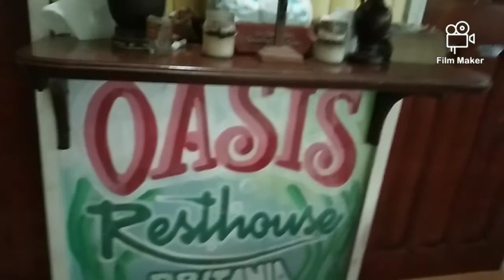BRITANIA ISLAND HOPPING PART 1 | AT OASIS REST HOUSE AND HAGONOY ISLAND D BEST!!!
Super happy nakapunta ako, kami dito guys..
Super gandang paraiso..